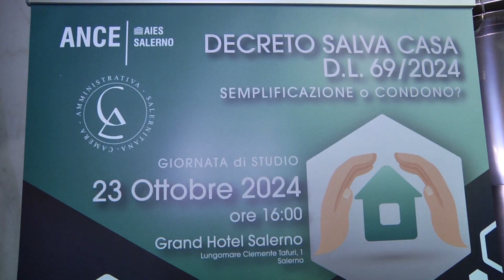Salerno. Decreto Salva-Casa: Semplificazione o condono? Il parere dell'Ance